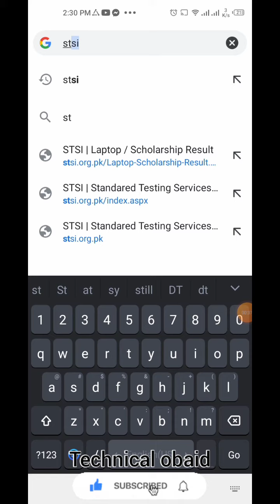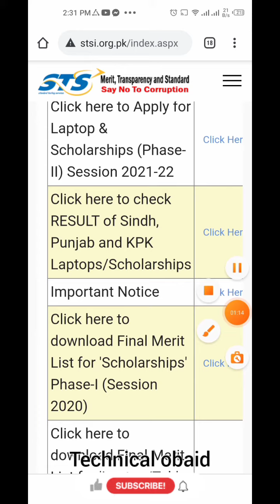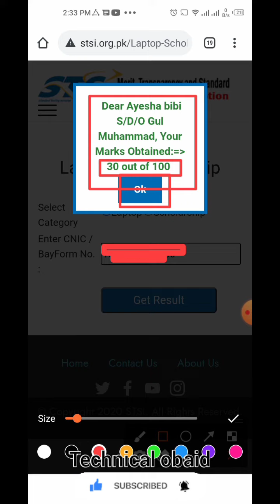stsi laptop scholarship result 2021